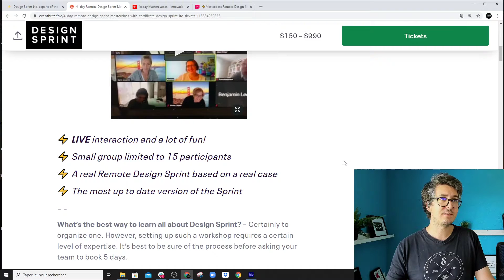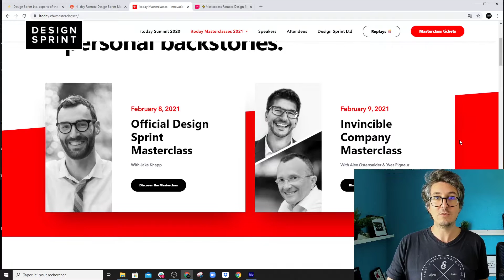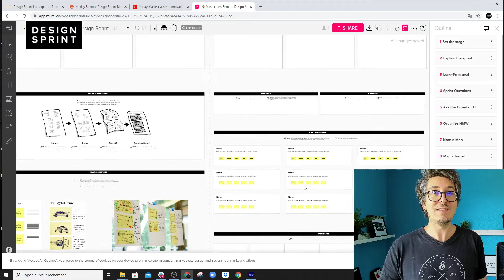Announcing our last 2020 Masterclass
last public Masterclass for the year 2020!
100% Remote, 100% Live

Don't miss it! We're gonna work on a real challenge!